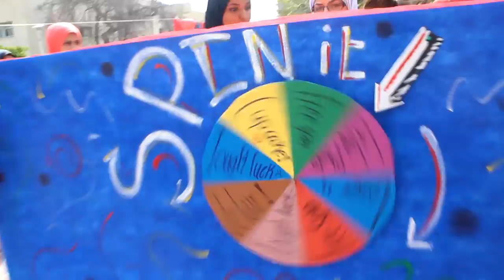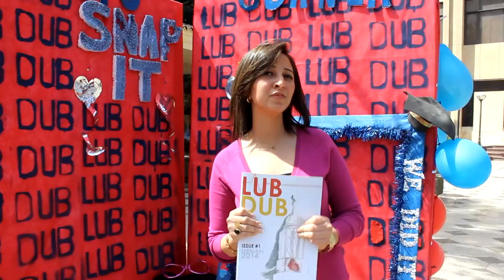LUB DUB's FIRST BOOTH! Kasr Al-Ainy's Magazine - Cairo Uni.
Special thanks to the AWESOME Mina Mustafa for this amazing EDIT.
Direction : Zahraa Al-Jumaili

ALL COPYRIGHTS GO TO IMAGINE DRAGONS.